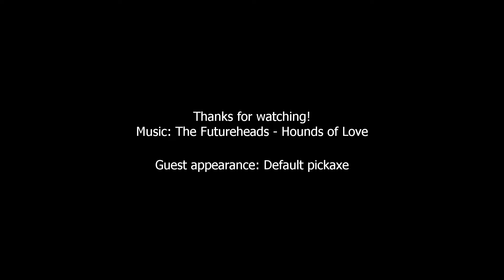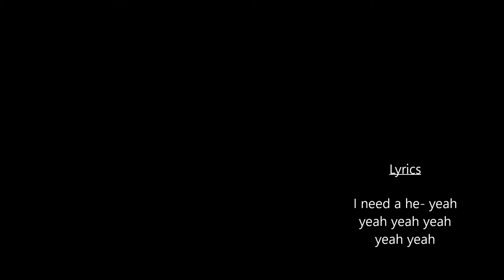Dreamworks: Fortnite Hopping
Some hopping shenanigans

(Originally performed by Kate Bush)

0:00 - Intro
0:22 - Main Segment
2:20 - Behind the Scenes/Ending